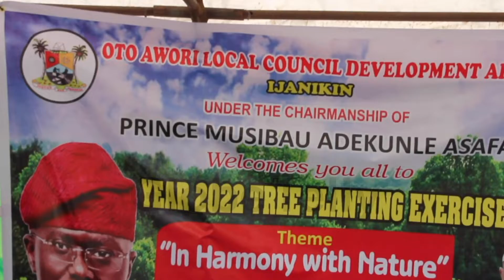OTO AWORI LCDA PLANTS TREES TO COMMEMORATE TREE PLANTING DAY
Climate change is a multi dimensional challenge that needs collaborative effort to tackle effectively.

The Oto Awori chairman, Adekunle Ashafa has joined the Lagos state government to mark the annual tree planting day held across all the 57 LGs and LCDAs in Lagos.